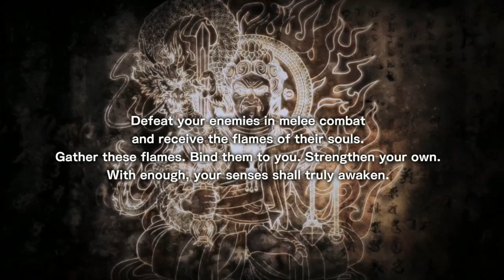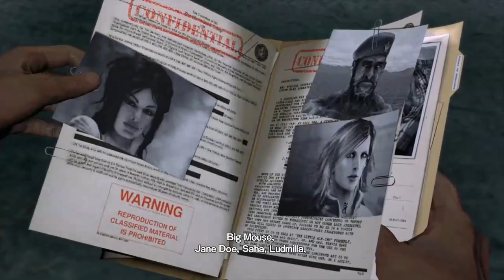Devil's Third (act 1) (Part 2)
Act 1, Othercohost plays Devils Third. We had no idea what we were in for.